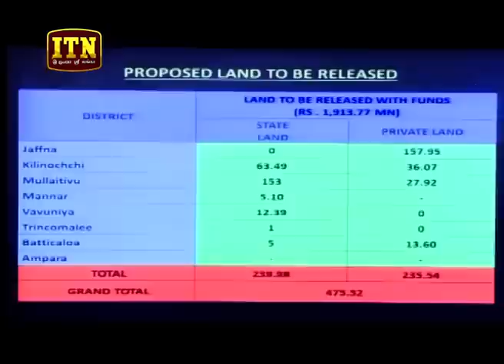ITN News 2019-04-04 | 06.30 PM